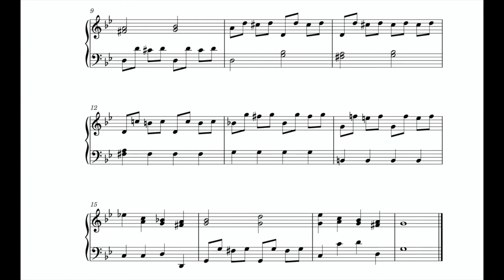Intavolatura No. 6 (pg. 14-16) by Fedele Fenaroli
► 1. Music in the Galant Style (Robert O. Gjerdingen)
► 2. The Art of Partimento (Giorgio Sanguinetti)
► 3. Counterpoint and Partimento (Peter van Tour)
► 4. Child Composers in the Old Conservatories (Robert O. Gjerdingen)
► 5. The Pianist's Guide to Historic Improvisation (John Mortensen)
► 6. The Solfeggio Tradition (Nicholas Baragwanath)
► 7. Harmony, Counterpoint Partimento (Job IJzerman)
► 8. Johann Sebastian Bach's "Art of Fugue" (Ewald Demeyere)
► 9. The 189 Partimenti of Nicola Sala, Vol. 2 (Peter van Tour)
► 10. Modal Counterpoint: Renaissance Style (Peter Schubert)